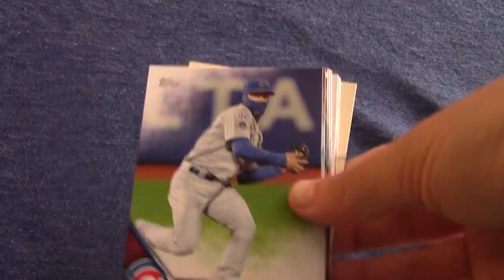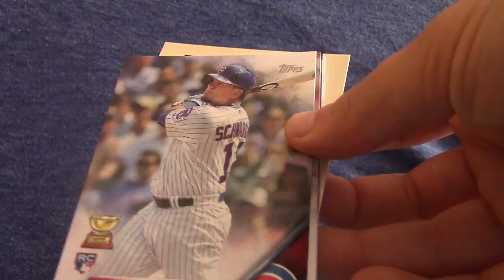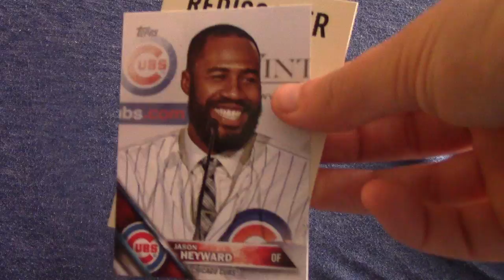cubs cards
cubs cards sorry i didn't upload in month